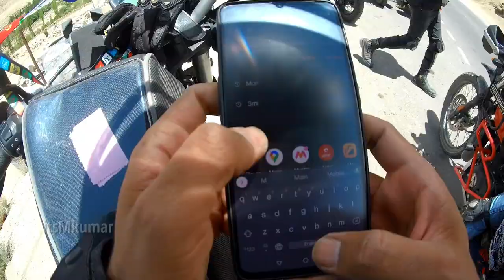ladakhtrip [EP 11] just bach gaye | from leh towards khardung la vlog by itsMkumar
leh to khardung la via south pullu